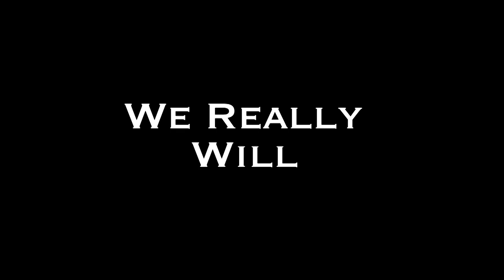Annoying Kid Cut 2